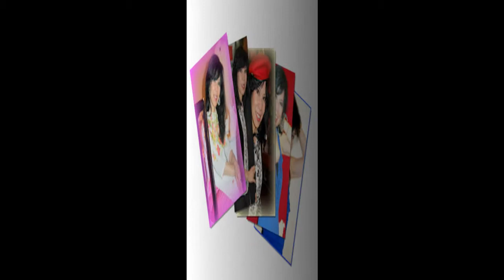Ngoc Huyen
NH